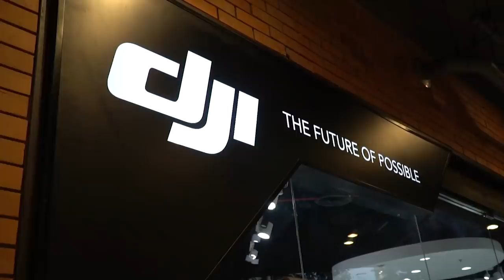ตีบวกตากล้อง ด้วยเงิน 100,000บาท !!!